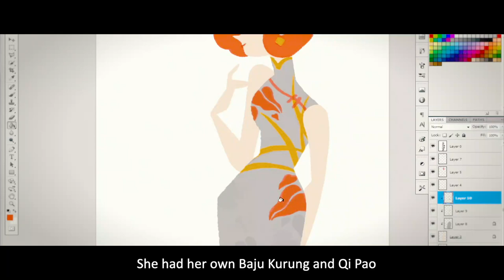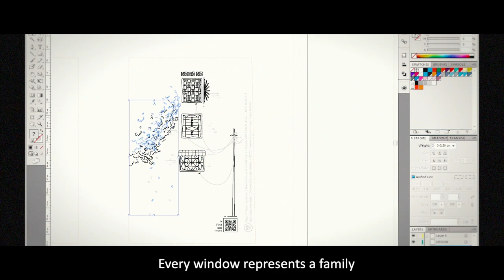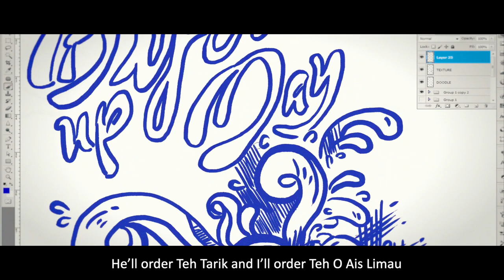BROS 2020 | EPISODE 1: HOME IS our design journey.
Here's the BTS process of our 2020 "HOME IS ________." collection. Watch as the designers explain the story behind their favourite bottle design, as it features their own perspective on what Malaysia is to them and re-exploring elements that are uniquely Malaysia.